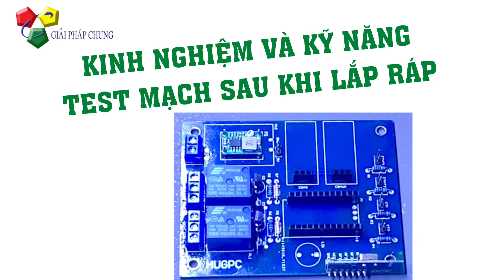Kinh nghiệm và kỹ năng kiểm tra test mạch sau khi lắp ráp